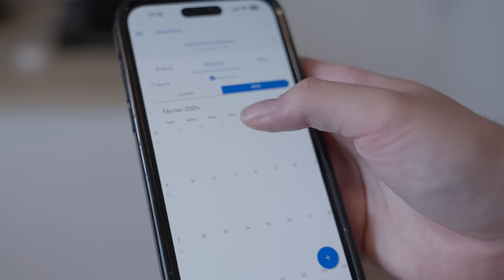Ma Première Course de 10Kms !! (Plus Jamais Lent #2)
Retrouvez sur la plateforme France.TV Sport le premier épisode de mon défi vers le Marathon pour Tous

Suite de ma série Plus Jamais Lent avec mon premier point d'étape vers le Marathon avec les 10kms de Champs-Élysées !